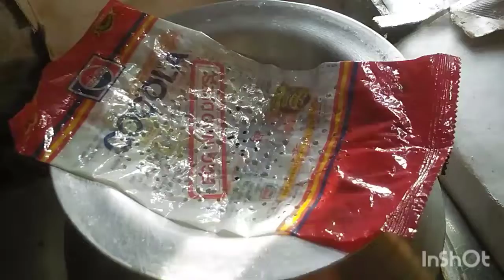শুকনা চাউলের গুঁড়া দিয়ে ভাপা পিঠা/খুব সহজে পারফেক্ট ভাপা পিঠা রেসিপি/Chaler gurar bhapa pitha recipe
শুকনা চাউলের গুঁড়া দিয়ে ভাপা পিঠা রেসিপি// খুব সহজে পারফেক্ট ভাপা পিঠা রেসিপি// Chaler gurar bhapa pitha recipe//

description,
ভাপা পিঠা বানানোর জন্য যা লাগবে।
১/ এক কেজি নতুন চালের গুঁড়া,
২/ দুই চা চামচ লবণ,
৩/ হাঁপ কাপ পানি,
৪/ এক কাপ নারকেল কুচি,
৫/ এক কাপ খেজুরের নতুন গুড়।